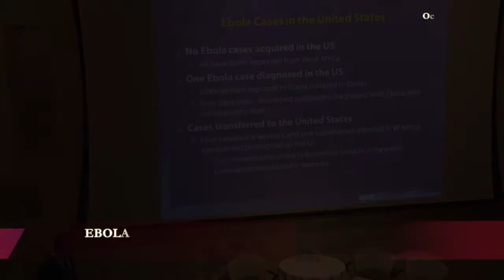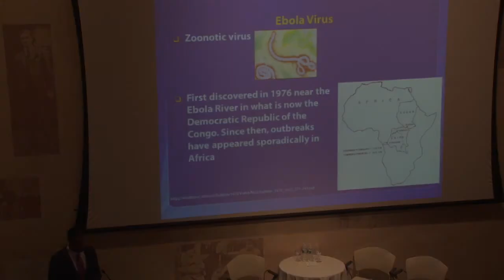Ebola: Ebola in the USA (excerpt)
NYC Deputy Commissioner for Disease Control, Jay Varma, speaks upon the recently diagnosed Ebola patients on American soil.